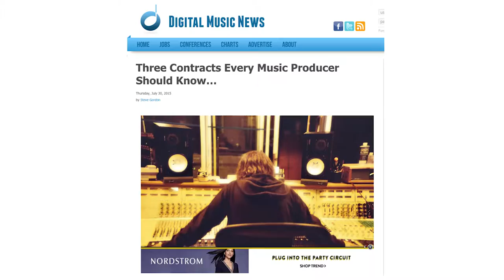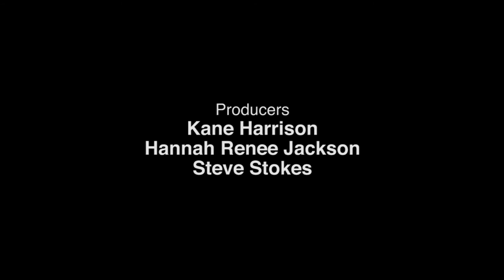Music Business Today: Contracts of Music Production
In this episode, Kane and Hannah discuss the not so glamorous side of contracts and the legal side of music production.